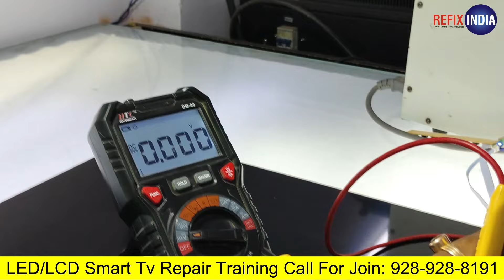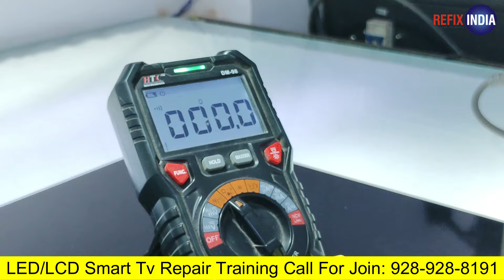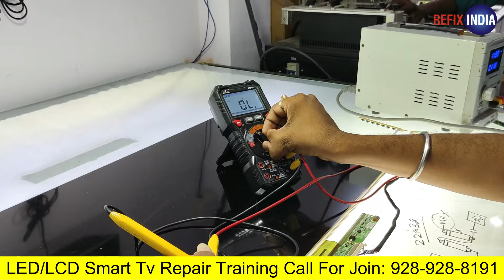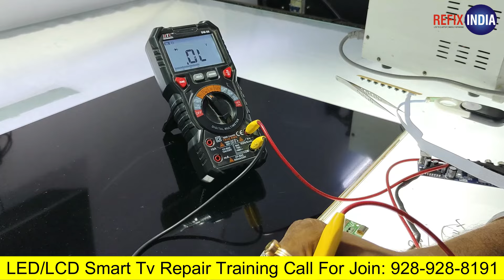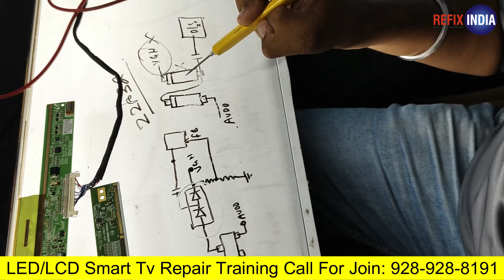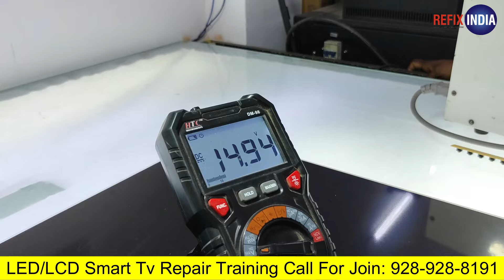अब VGH Voltage बनाने के लिए दो Diode लगाने की ज़रूरत नहीं😊 | LED TV Repairing Course